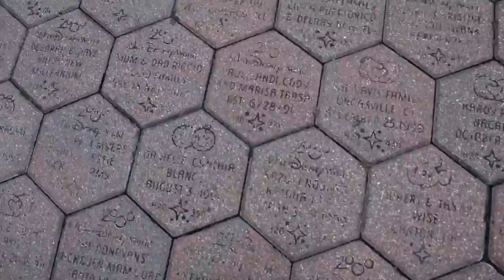FLORIDA TRIP DAY 3 - MAGIC KINGDOM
A week long vacation at Orlando, Florida to go have some fun at Disney World and Universal Studio.

ABOUT ME :

Name: Megan Carboni

Age: 18

Editing Software: Imovie